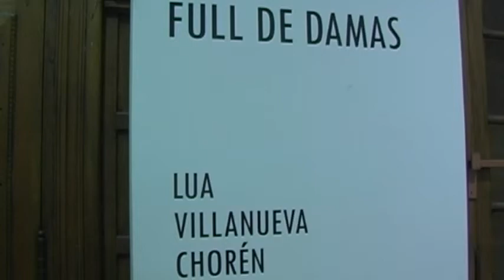Full de Damas Ambos Mundos en la Casa de Cultura San Isidro